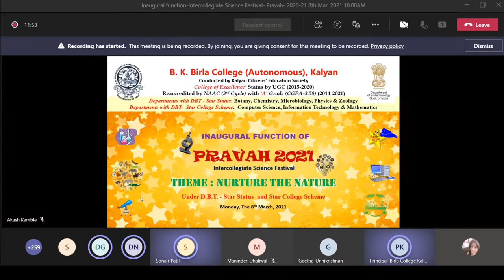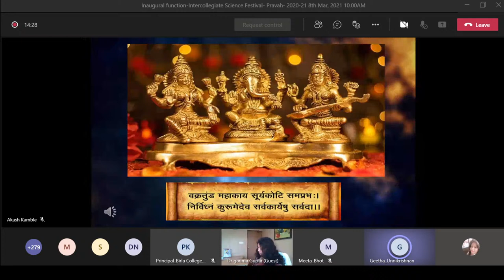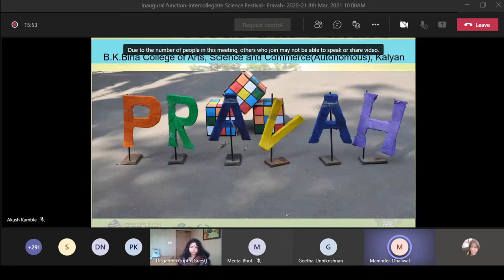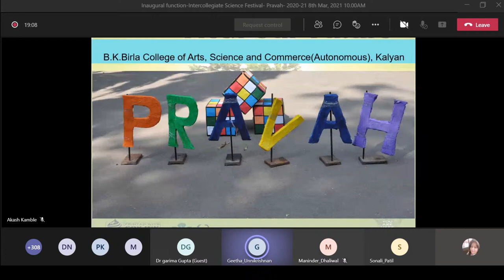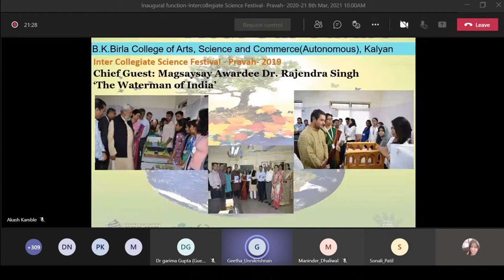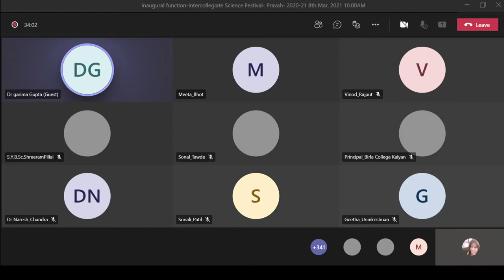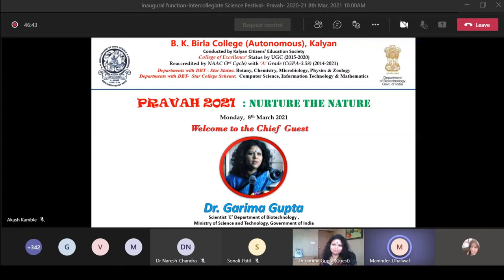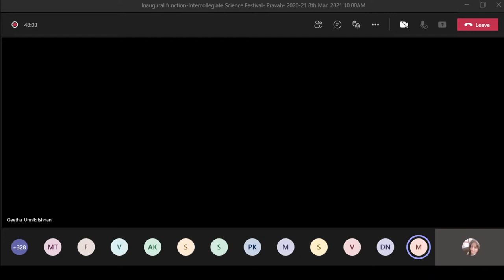Live Inauguration Function: Intercollegiate Science Festival - PRAVAH 2021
B. K. Birla College (Autonomous), Kalyan
Organises

THEME: NURTURE THE NATURE

Competitions:
8th March 2021:
Essay
Powerpoint Presentation
Chemdraw - Rangoli
Sci-Fi Capture - - Scientific video making
Online Quiz
Scitoons - Scientific cartoon making

9th March 2021:
Expression - Poster making
Bio collage
Mask Painting
Freeze the second - photography
Online Quiz
Naturevention

Dr. Vinod Narayane: 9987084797 | Mr. Nagesh Pawar: 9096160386